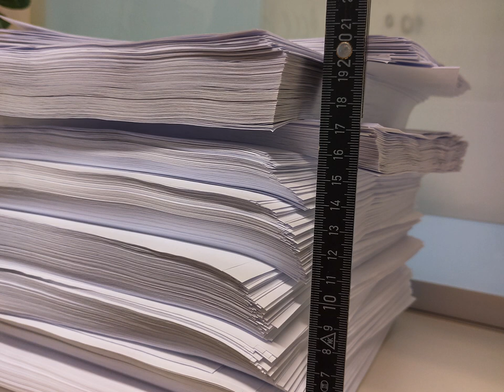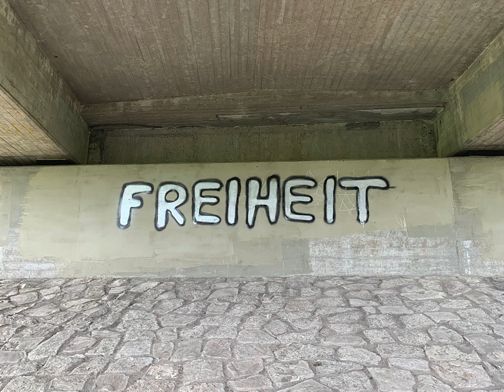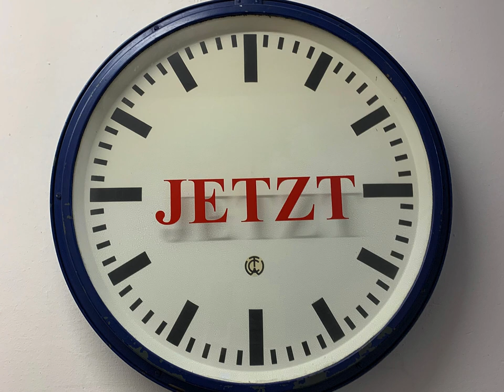Inhibitio scribensis academiae – Schreibblockade ade!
Ein akademisches Hörspiel über erfolgreiche Schreibblockaden.
Mit Christoph Ackermann (UB) als Prof. Dr. E. Stift und Stefan Rieger (ZiWiS) als Prof. Dr. A.-B. Seite